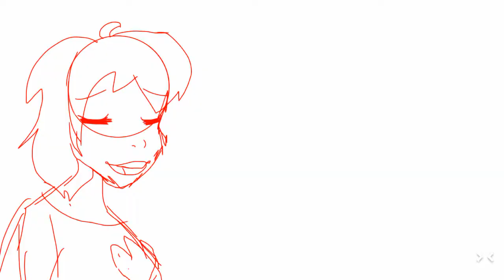Gift for my brother's birthday 2 (metal cover )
CutThroat got this idea, so thx CutThroat :)

Eeeee QwQ rawr